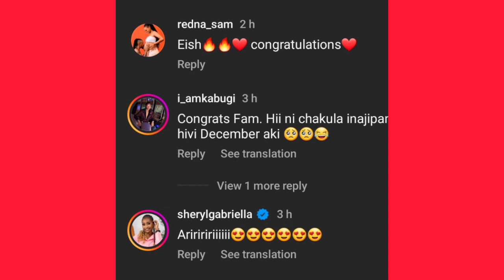Wow😍 WAMBO ASHLEY & NICHOLAS KIOKO finally REVEAL their WEDDING DATE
Wow😍. WAMBO ASHLEY & NICHOLAS KIOKO finally REVEAL their WEDDING DATE , wambo Ashley how we met, wambo Ashley latest vlog, wambo Ashley wedding, wambo Ashley and Nicholas kioko wedding, NICHOLAS KIOKO finally speaks on WEDDING WAMBO ASHLEY, Wow🥰 Must Watch WAMBO ASHLEY & NICHOLAS KIOKO WEDDING bells👰 Video , Wambo Ashley pranks, Wambo Ashley YouTube channel, Wambo Ashley YouTube channel, Wambo Ashley Twins, wambo shley and Nicholas kioko, Wambo Ashley latest video, Nicholas kioko latest video, Diana Bahati YouTube channel, Wambo Ashley house tour, wambo Ashley and Nicholas kioko wedding, celebrity gossip, celebrity news, Nicholas kioko YouTube channel.